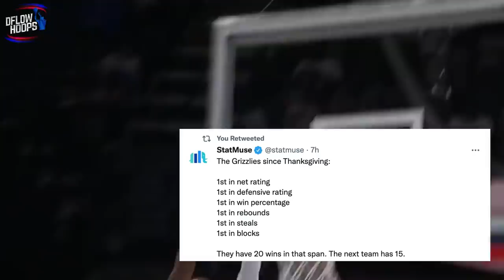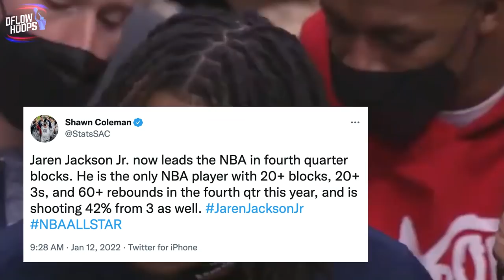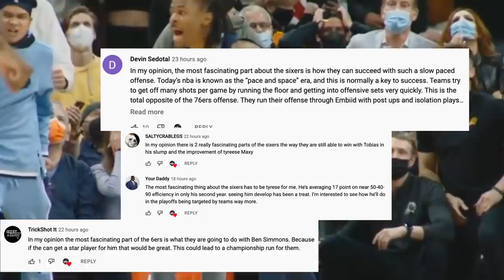The Memphis Grizzlies Underrated Attack Keeps DOMINATING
After taking down Golden State for a 2nd time in 2021-22, here’s how the Memphis Grizzlies continue to storm through the western conference standings. Currently tied for 3rd in the wild, Wild West, behind a surge from Ja Morant, Desmond Bane, Jaren Jackson Jr and Tyus Jones, fans in Memphis are witnessing the best basketball they’ve seen in half a decade plus. This video gives you an in depth breakdown on the pieces who’re most responsible for the Grizzlies recent success. But the question is, can they legitimately make a run at getting out of the west? If the 2nd youngest team in the association did, it’d be the grizzlies first time ever appearing in the NBA finals.

Last Video:  The Philadelphia 76ers Are ROLLING & Its Potentially Scary…

Memphis Grizzlies
Grizzlies Highlights
grizzlies